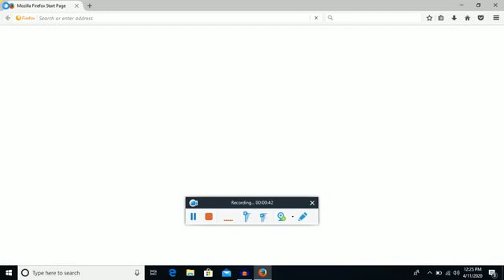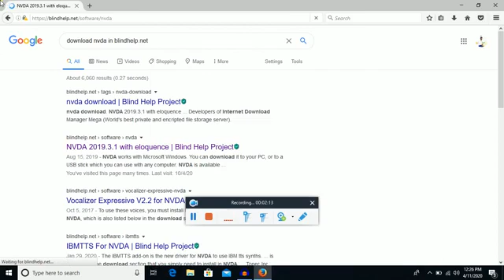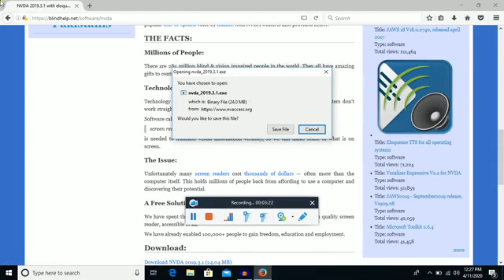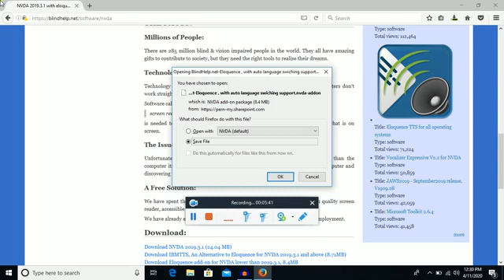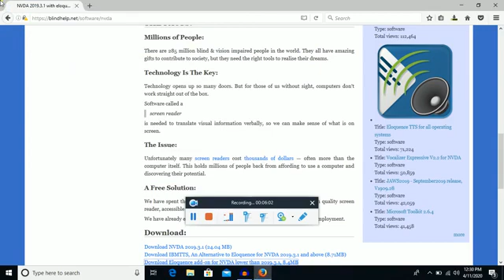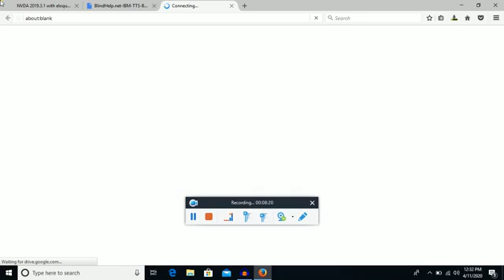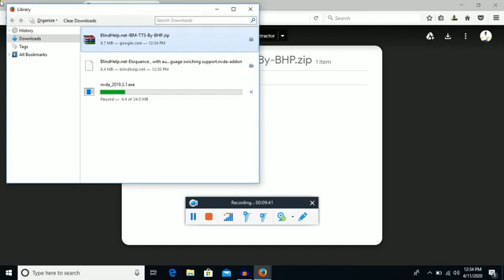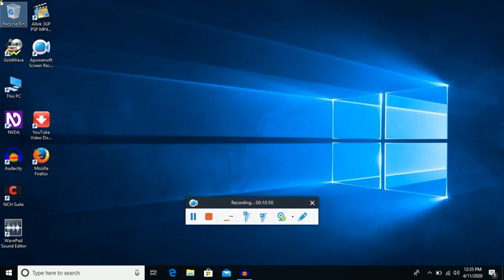How to download NVDA with eloquence voice add-on